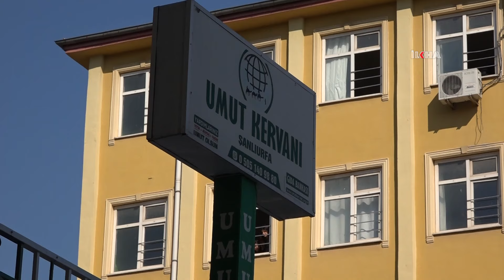Umut Kervanı, Şanlıurfa'da Ramazan öncesi ihtiyaç sahibi ailelere yardım dağıttı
Rahmet, merhamet ve yardımlaşma ayı olan Ramazan öncesi Umut Kervanı, Şanlıurfa'da yüzlerce ihtiyaç sahibi aileye gıda ve temizlik malzemesi yardımında bulundu.

Değerli İzleyicilerimiz;